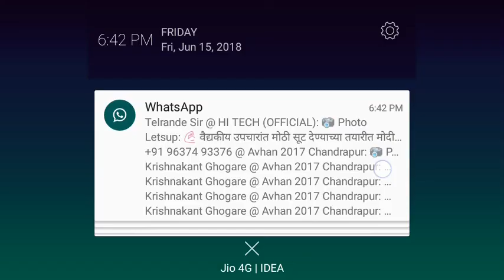Part 1 the adventure game Minecraft